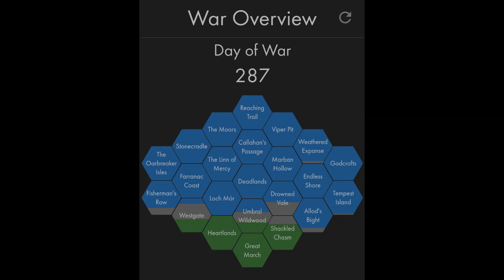Foxhole Gameplay //War 46\\ "Harassing Holdfast"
War Stats, courtesy of Reinert Lemmens' War Report App

Engame! Those pesky Wardens have driven us all the way back south and now we fighting for our cores. We're surrounded, those poor bastards, now everywhere we look we can kill one. My father always told me to never corner a dog, as it has nothing to lose and only way out-- and that's through you.

On Day 286 I deploy to Westgate and partake in a retaliatory push against the Warden infestation in Holdfast, while other units push northeast into Rancher's Fast. By afternoon the next day, however, the Warden's regain their momentum and make a coordinated push towards Kingstone. Only time will tell how long we will be able to hold out before we have to declare the war lost...